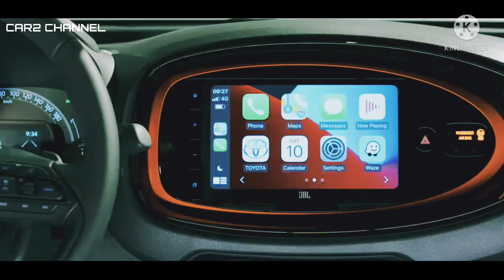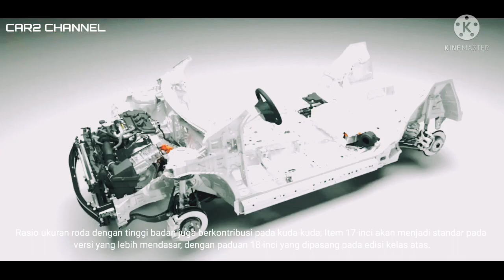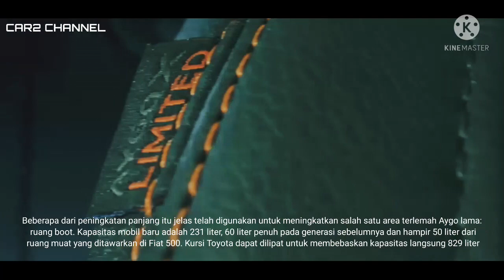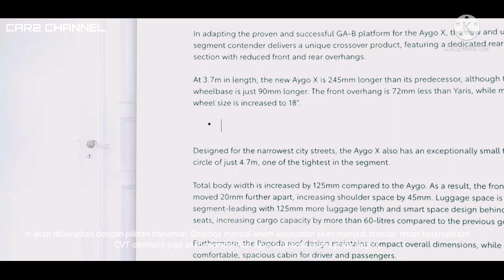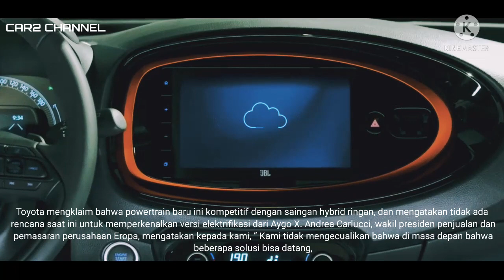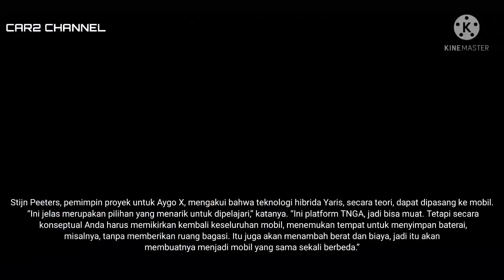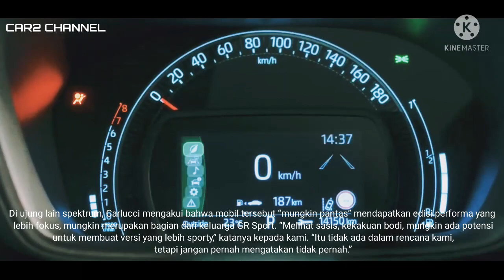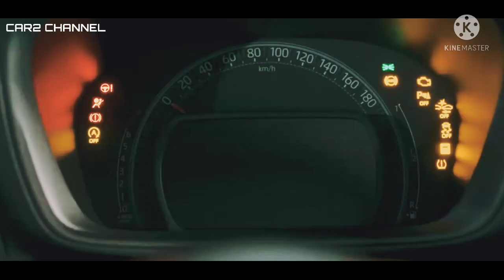Toyota Aygo X crossover city car